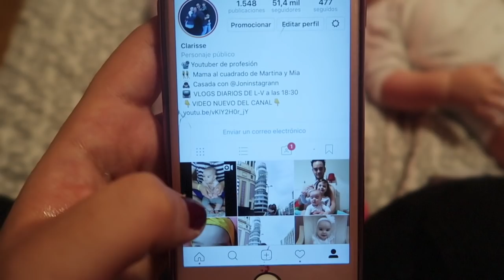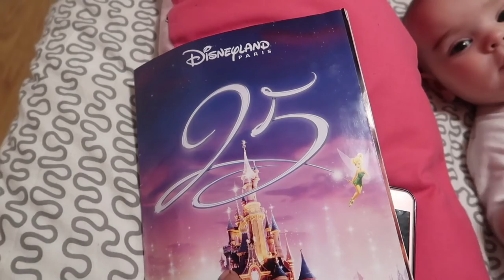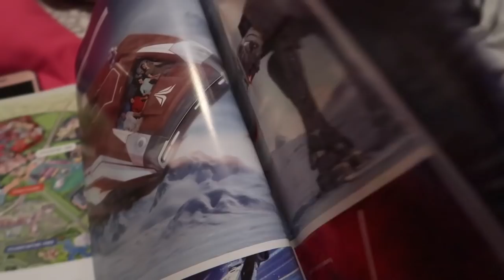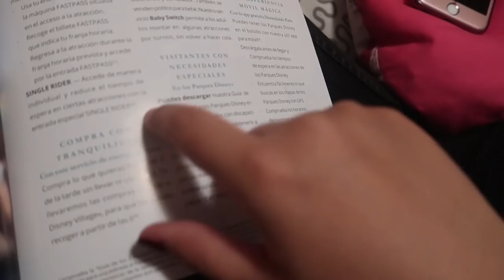24 HORAS CON NOSOTROS (la realidad de ser madre) + DESVELAMOS DONDE NOS VAMOS DE VACACIONES